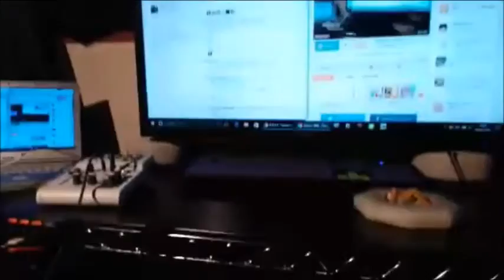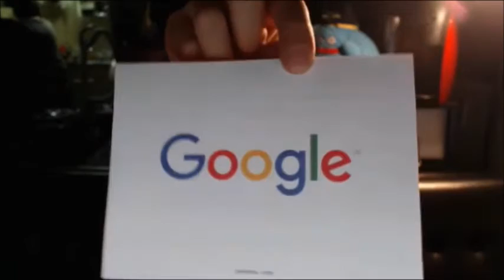【和道】彼女の手料理～カップルスクワット【ふわっち】2016,12,2